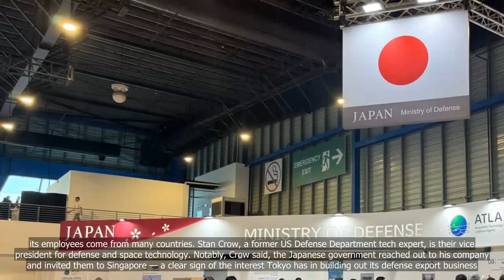Japanese MoD makes first appearance at foreign airshow, seeking arms exports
💗📌 Singapore